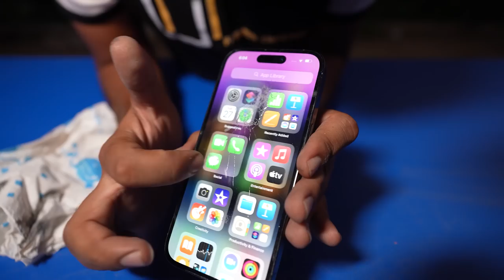I Phone 14 Pro Temperature Test - Will It Survive ?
I Phone 14 Pro Durability Test

Our Best Videos You Should Watch -

WARNING:

This video is only for entertainment or demonstration or educational purposes only.
don't try to repeat or recreate any action shown in this video.

Thanks.